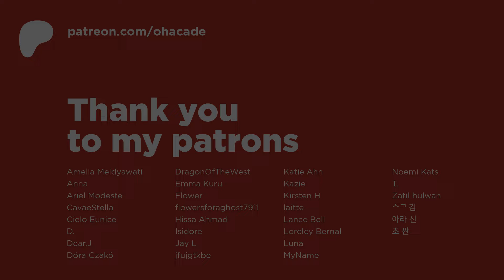Revisiting NIGHTWISH - The Greatest Show On Earth (Composer's Deep Analysis)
Revisiting Nightwish's epic song 'The Greatest Show On Earth' and breaking it down in-depth!

00:00 Intro
01:34 Part I - Four Point Six
15:51 Part II - Life
32:16 Part III - The Toolmaker
48:47 Part IV - The Understanding
56:48 Part V - Sea-Worn Driftwood
1:00:25 Conclusion